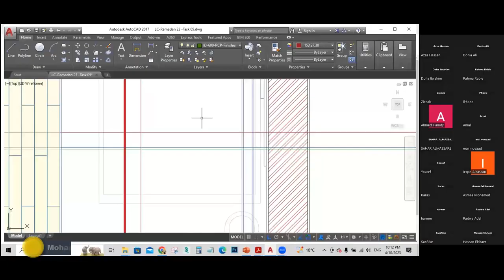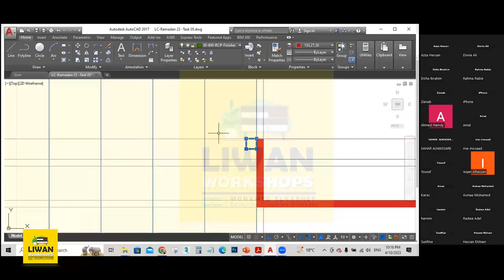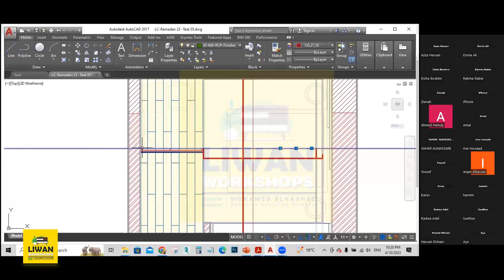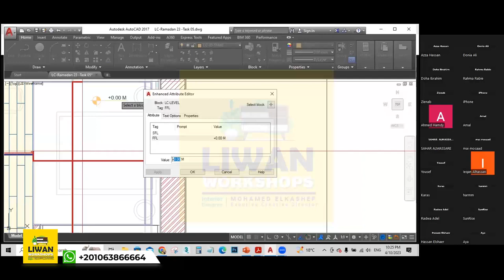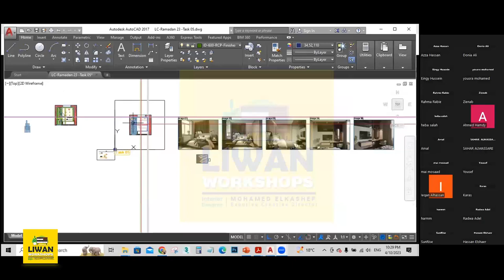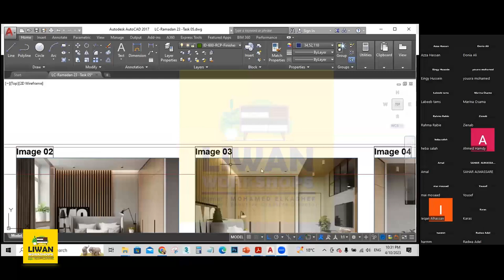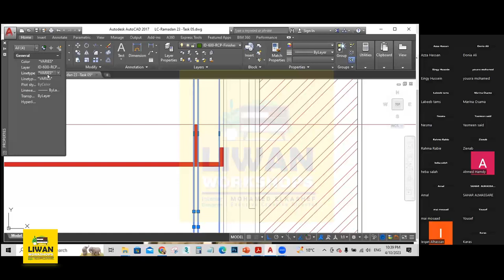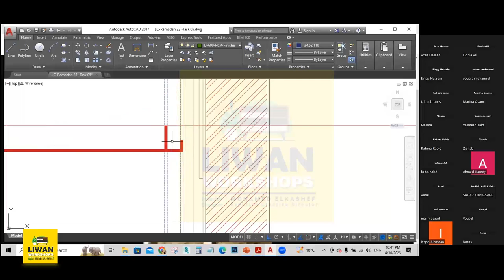Lecture 03 I Ceiling Plan -Task 05 - Part 02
شرح  نموذج الخامس للتصميم بلان السقف  الجزء الثانى   م/دنيا على

✅رابط تحميل  ملف العمل خاص بالتطبيق محاضرة الثالثة نموذج الخامس

لمعرفة الورش الجديدة ومزيد من التفاصيل برجاء التواصل مع خدمة العملاء علي الرابط التالي 👇